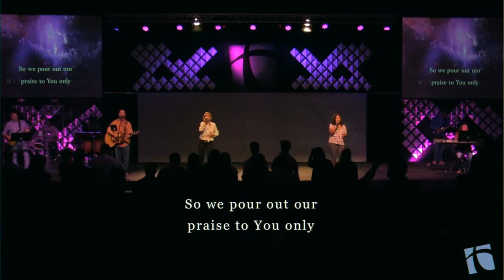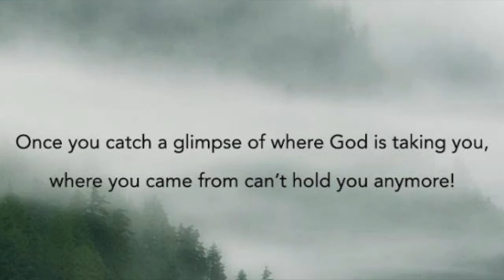Tribute to Mike Evans